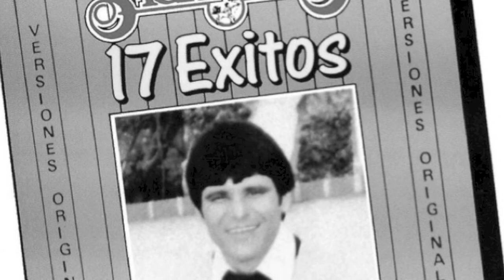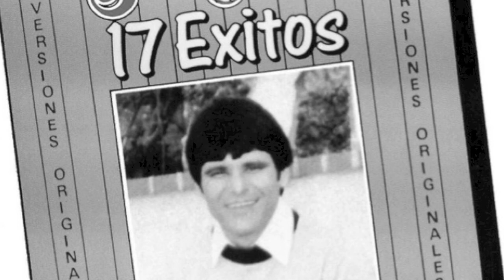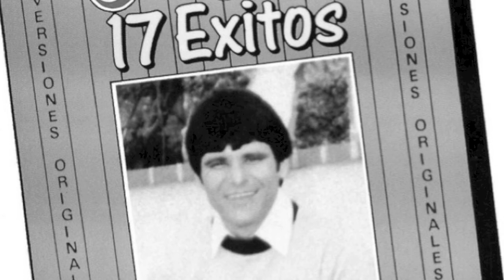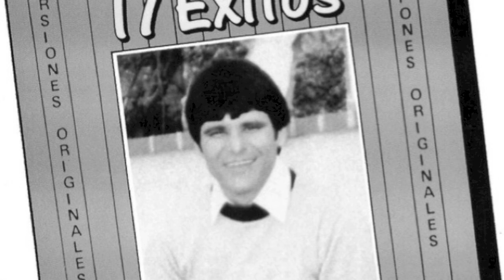los sagitaris chava romero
saludos raza de mi lindo san isidro